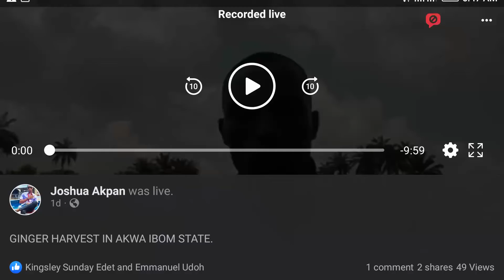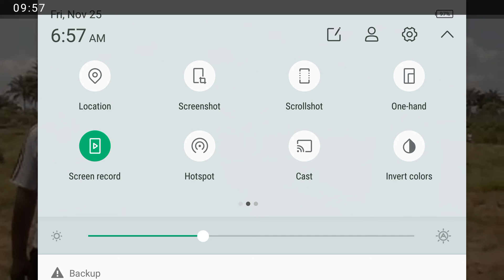MEDIA INTERACTION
South South Vice Chairman, National Ginger Association of Nigeria, Captain Friday Essienton in a Media Chat with Ibom Voice.